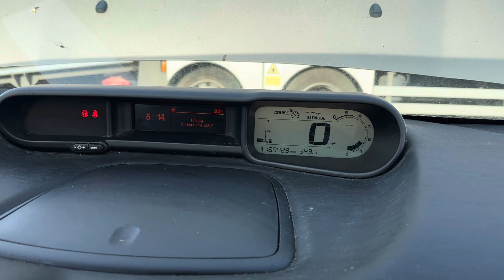Разборка Citroen-C3 picasso 2009-2017, 1,6 (VIN:VF7SH9HP0AT559209) KR60FKO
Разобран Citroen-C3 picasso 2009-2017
Основные характеристики:
Год выпуска: 2010
Двигатель: 9H0610JBCLPSA3052435
Объём двигателя: 1,6
Тип двигателя: Дизель
Коробка передач: КПП 5-ст.мех.(МКПП)
Кузов: Минивэн
Смотри каталог запчастей Citroen-C3 picasso 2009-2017 на :
⏰ Режим работы колл-центра:
08:00 – 20:00 – ежедневно